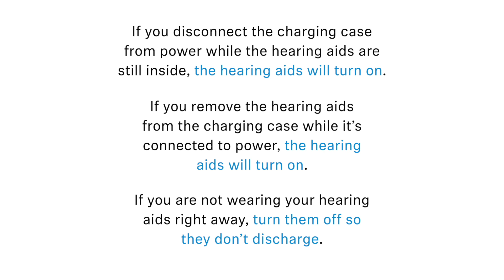How To Use the All-Day Clear Charging Case | Sennheiser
Learn how to use the charging case for your Sennheiser All-Day Clear hearing aids. Sennheiser All-Day Clear over-the-counter (OTC) hearing aids let you hear life on your own terms - all day long.